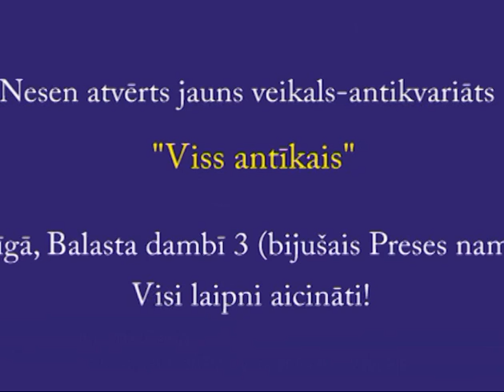Viss antīkais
Antikvariāts